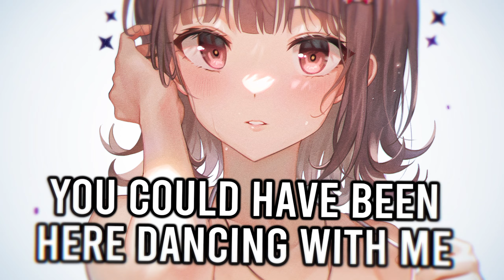Nightcore ➥ Wanna Be Her ~ june (Lyrics)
▬▬▬   🎥𝗩𝗶𝗱𝗲𝗼 𝗜𝗻𝗳𝗼𝗿𝗺𝗮𝘁𝗶𝗼𝗻🎥   ▬▬▬

   ▬   𝗦𝗢𝗡𝗚   ▬

• 𝙉𝙖𝙢𝙚: Wanna Be Her
• 𝘼𝙧𝙩𝙞𝙨𝙩: june

   ▬   𝗜𝗠𝗔𝗚𝗘   ▬

▬▬▬▬▬▬📝𝗟𝘆𝗿𝗶𝗰𝘀📝▬▬▬▬▬▬

[Verse 1]
Your new girl is beautiful, looks like she's in love
Made me kinda trip and fall in memories of us

[Pre-Chorus]
I call a truce
I wanna be cool but all that you do, just know that I've been there too
And being your first, is making this worse

[Chorus]
You could have been here dancing, with me
All of these lies, my feelings on fire, still crushing my dreams
Back when I was your girl, I wanna be her now
Been there too

[Verse 2]
Even though we didn't make it, baby I'm not mad
I'll just be the second greatest love you ever had

[Pre-Chorus]
And being your first, is making this worse, it hurts

[Chorus]
Been there too

[Bridge]
You're gunna love her better
I was your trial and error

[Chorus]
Didn't wanna be first, I wanna be her now
Been there too

▬▬▬▬▬▬ 📝𝗧𝗮𝗴𝘀📝 ▬▬▬▬▬▬

▬▬▬▬▬ 📃𝗖𝗼𝗽𝘆𝗿𝗶𝗴𝗵𝘁📃 ▬▬▬▬▬